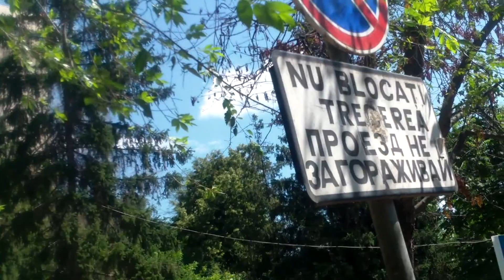Curaj.TV - Politia se bate cu soferii nedisciplinati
Polițiștii nu se luau de impostorii cu pseudo-taxi, care nu plătesc impozite la stat și prestează servicii de taxi îndoielnice, periculoas e și legale, dar îl hărțuiau pe un șofer care a adus pe cineva la spital și era gata să plece. Oare cu ce se explică această selectivitate polițienească?
Spitalul nr 3 de pe strada Russo/Dimo